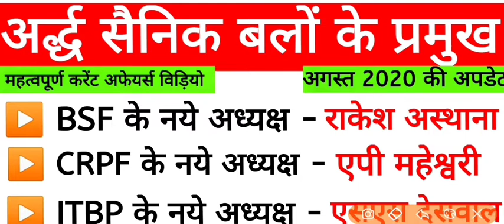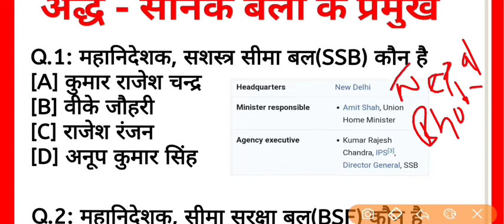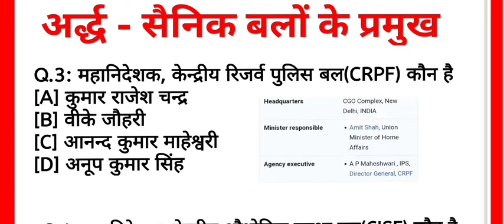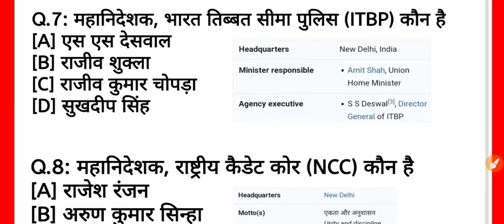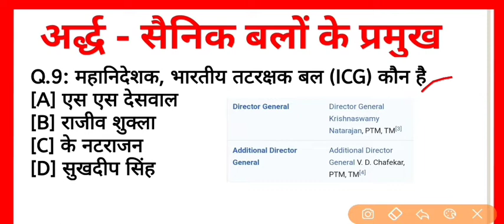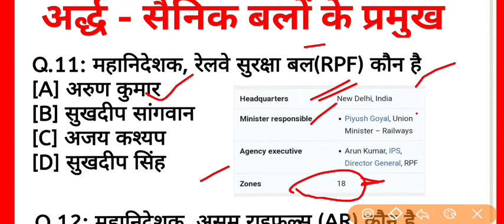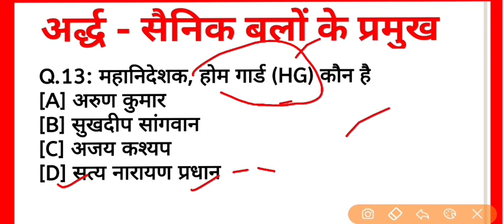Who is Who Kon Kya Hai latest bharat me wartman me kon kya hai Current Affairs 2020 in Hindi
Who is Who Kaun Kya Hai Present ? | wartman me kon kya hai | Current Affairs 2020 in English ssc cgl

वर्तमान में कौन क्या है | bharat me wartman me kon kya hai | august 2020 current affairs gk trick in hindi / August 2020 current affairs / current affairs for ntpc ssc mts cpo bank exams

bharat me kon kya hai pdf up me kon kya hai 2020 pdf download
who is who latest new appointments current affairs gk in hindi for rpf ssc gd cpo cgl वर्तमान नियुक्तियां by YT STUDY

related:- bharat me kon kya hai pdf / kon kya hai 2020 pdf download / kaun kya hai current affairs 2020 pdf / vartman me kon kya hai pdf download
 / kaun kya hai current affairs 2020 pdf download / bharat mein vartaman mein kaun kya hai / वर्तमान में कौन क्या है / भारत में वर्तमान में कौन क्या है  / भारत में नवीनतम कौन क्या है / वर्तमान नियुक्तियां / नवीनतम नियुक्तियां / latest appointments 2020 / new appointments 2020 / important questions quiz or mcq

वर्तमान में कौन क्या है? | bharat me wartman me kon kya hai | current affairs 2020 |gktrack